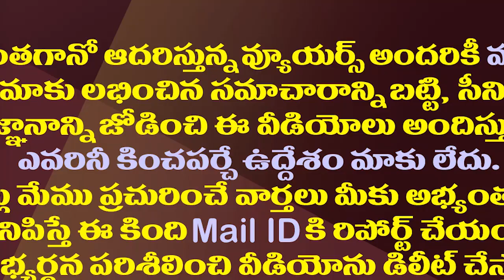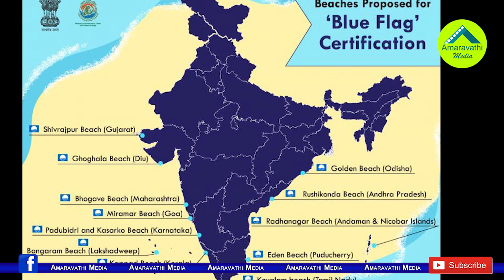రాజధాని అవ్వకముందే విశాఖకు ప్రపంచంలోనే అరుదైన ఘనత| Visakhapatnam Rushikonda Beach Gets Eco Blue Flag